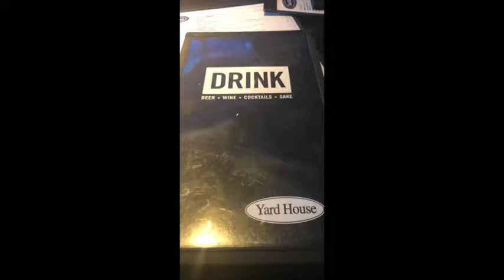Slayuary! Vlog to the apple store!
please make sure to check jade novah she is the one singing in my intro! 6th upload in slayuary!